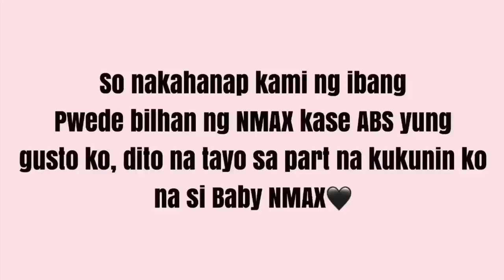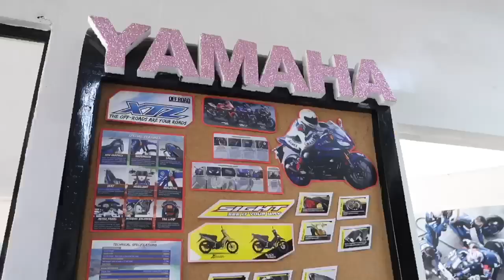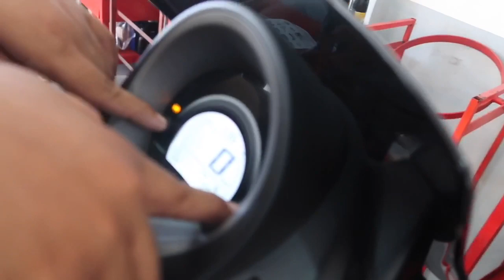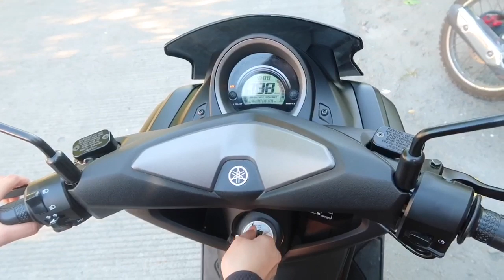BUMILI AKO NG YAMAHA NMAX 155 (REVIEW) | Hyacinth Blabagno